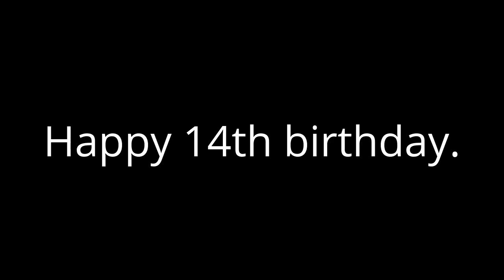A birthday message to Hamoude Ajam